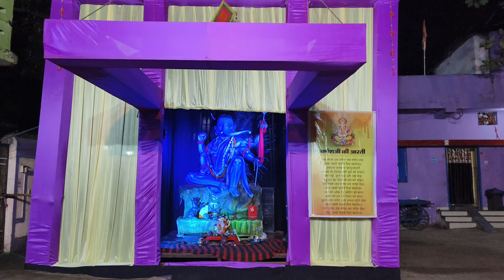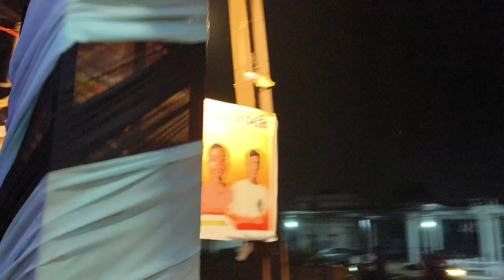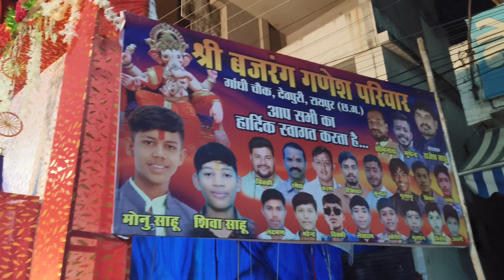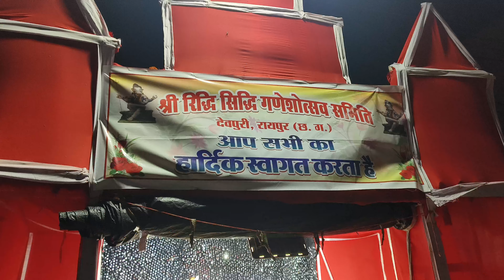देवपुरी गणेश दर्शन 𝟮𝟬𝟮𝟰 ।। 𝗗𝗲𝗼𝗽𝘂𝗿𝗶 𝗚𝗮𝗻𝗲𝘀𝗵 𝗗𝗮𝗿𝘀𝗵𝗮𝗻 𝟮𝟬𝟮𝟰 || 𝗗𝗲𝗼𝗽𝘂𝗿𝗶 𝗥𝗮𝗶𝗽𝘂𝗿 𝗽𝗮𝗻𝗱𝗮𝗹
सभी साथियों को मेरा नमस्कार मेरे चैनल में आपका स्वागत है इस वीडियो में मैंने देवपुरी रायपुर का गणेश पंडाल और गणेश दर्शन किया है जिसमें आपको पूरा व्यू मिलेगा तो वीडियो को पूरा देखें देवपुरी में अनोखे प्रकार के गणेश जी की प्रतिमा रखा गया है जिसका वीडियो पूरा इसमें दिखाया गया है

Deopuri ganesh Darshan 2024
Deopuri raipur Ganesh darshan 2024
Deopuri ganesh pandal 2024
Deopuri ganesh 2024